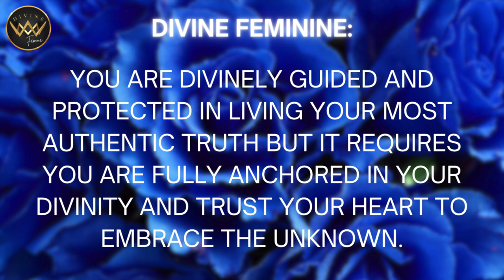DIVINE FEMININE 🌸 Truth and Authenticity or Bust! ✨The Call of the Divine Feminine for a New Earth 🌎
You’re being guided to embrace your authenticity and truth fully. It's time to release any lingering fear-based conditioning and trust your heart's guidance to align with your highest divine timeline and calling as a New Earth way-shower.